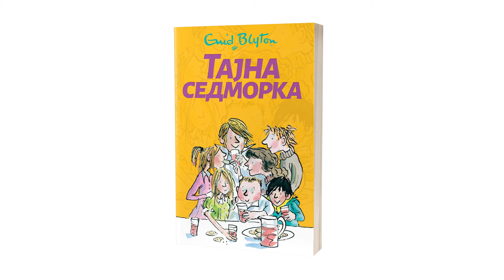TAJNA SEDMORKA - Inid Blajton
Upoznajte novih 7 drugara iz pera vaše omiljene autorke Inid Blajton!

Piter, Džordž, Dženet, Džek, Pem, Kolin i Barbara su dobra i marljiva deca na časovima u školi, a u svom tajnom skrovištu pretvaraju se u prave male detektive željne avanture. Da li vas je zanimalo kako detektivi rešavaju misterije? Knjigu „Tajna sedmorka" u ruke i pridružite se ovom tajnom društvu i ludo se zabavite!

🔎Rešite prvu misteriju sa tajnom sedmorkom.
Kada Džek čuje neobične zvuke u staroj napuštenoj kući, siguran je da se tu nešto vrlo neobično dešava. Da li je možda neko zarobljen unutra? Tajna sedmorka neće odustati dok ne sazna istinu.